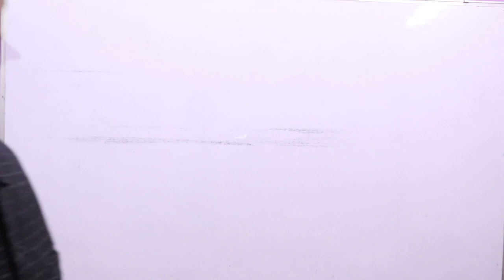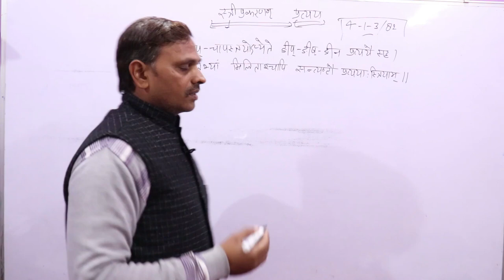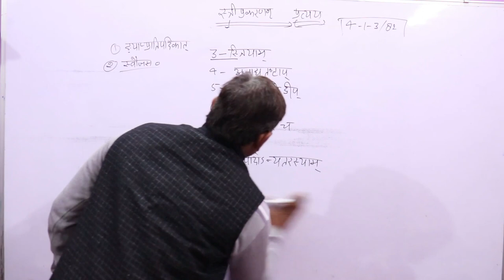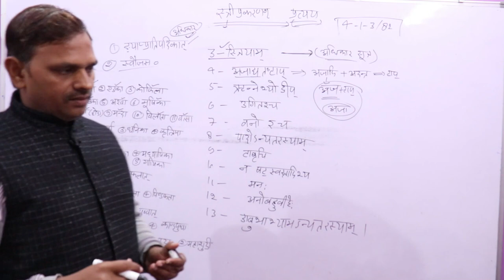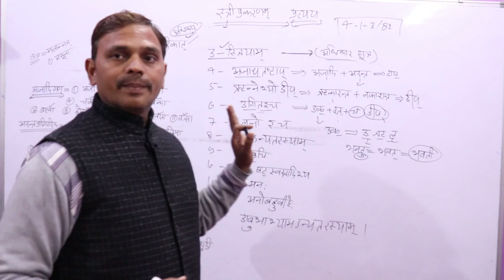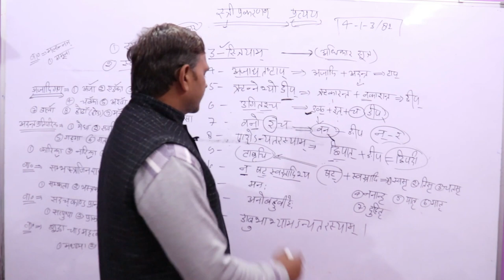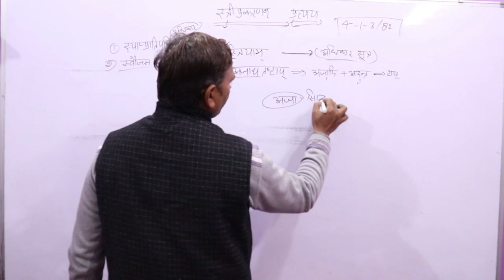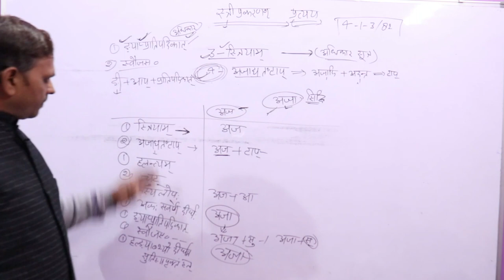UGC, NET, TGT, PGT, Stri Pratyay,Stri Pratyay Sanskrit,स्त्री प्रत्यय , स्त्री प्रत्यय संस्कृत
Stri pratyay
स्त्री प्रत्यय
Pratyay in Sanskrit
Sanskrit Pratyay
Sanskrit Grammar
Sanskrit Darshan